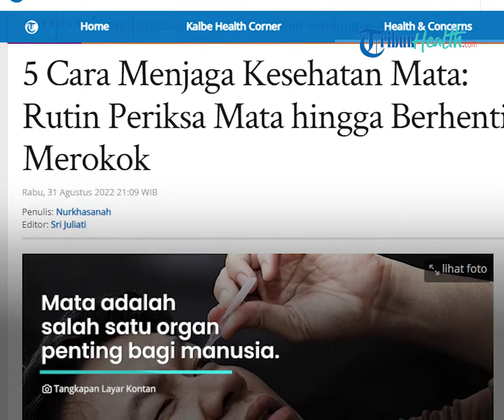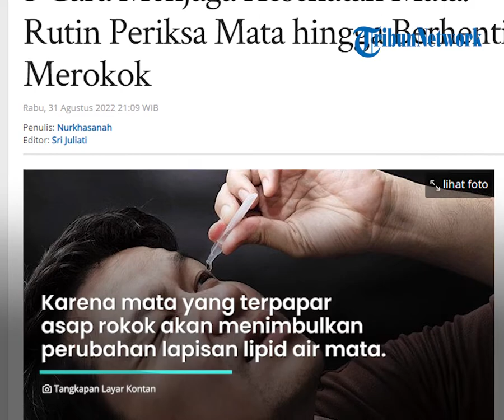Kebiasaan Merokok Bisa Memicu Gangguan Penglihatan, Begini Tips Menjaga Kesehatan Mata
TRIBUN-VIDEO.COM - Merokok adalah kebiasaan buruk yang tidak disadari setiap orang.

Dengan kenikmatannya, ternyata merokok bisa memicu gangguan penglihatan.

Lantas apa saja penyebabnya dan bagaimana cara menjaga kesehatan mata?, simak penjelasannya berikut ini.

Dikutip dari Tribunnews.com, Mata adalah salah satu organ penting bagi manusia.

Apabila mata mengalami gangguan, maka penglihatan kita juga akan terganggu.

Bahkan seiring bertambahnya usia dan sering melakukan kebiasaan buruk bisa menyebabkan gangguan fungsi mata.

Oleh karena itu, merawat kesehatan mata menjadi sangat penting agar mata tetap sehat.

Salah satu faktor mata mengalami gangguan yaitu kebiasaan merokok.

Karena mata yang terpapar asap rokok akan menimbulkan perubahan pada lapisan lipid air mata, mengurangi sekresi air mata dan sensitivitas kornea, serta berkurangnya konjungtiva.

Sehingga merokok dapat merusak kesehatan mata.

Selain itu mata akan mengalami beberapa keluhan, seperti:

- Mata kering,

- Meningkatkan risiko katarak,

- Memicu penyakit degenerasi makula hingga merusak saraf optik.

Untuk menjaga kesehatan mata, sobat sehat bisa melakukan cek rutin hingga memenuhi nutrisi.

(Tribun-Video/TribunKesehatan.com)

Artikel ini telah tayang di Tribunnews.com dengan judul 5 Cara Menjaga Kesehatan Mata: Rutin Periksa Mata hingga Berhenti Merokok,